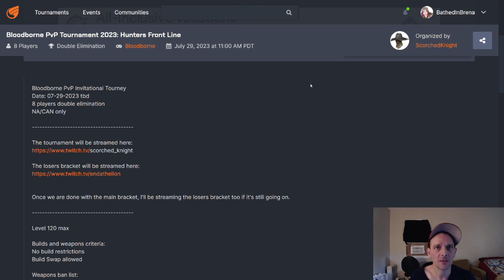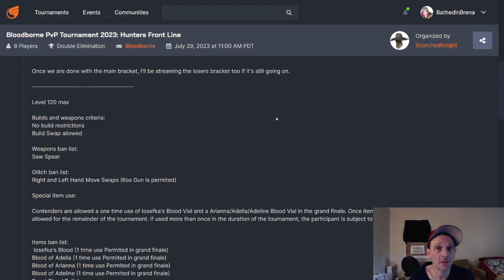Bloodborne PvP Tournament - Hunters Front Line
Bloodborne PvP Tournament - Ps4/Ps5
Hunters Front Line
Announcement
Saturday 07/29/23 @ 11amPST
8 Player Double Elimination
USA/CAN

Playstation OnlineID -
BathedInBrena

Discord OnlineID-
BathedInBrena# 3129

Ps5 Digital Version
Ps4 Elden Ring Version